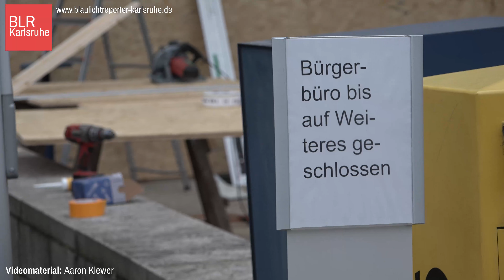Bankautomat in Bauschlott gesprengt - Täter entkommen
Am frühen Montag morgen sprengten bislang unbekannte Täter den Bankautomaten im Verwaltungszentrum Bauschlott. Kurz nach 4 Uhr morgens wurden die Anwohner durch einen lauten Knall geweckt und informierten, nebst der ausgelösten Alarmanlage, die Polizei.